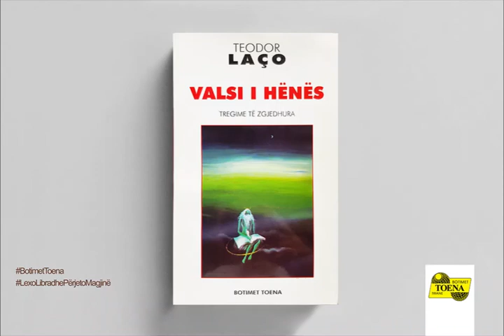Tregimi "Gojëkyçuri" shkëputur nga vëllimi me tregime "Valsi i hënës" i autorit Teodor Laço